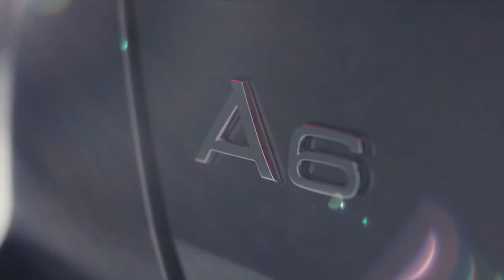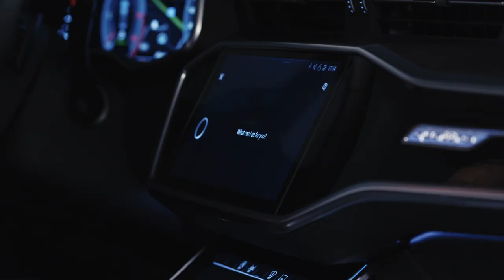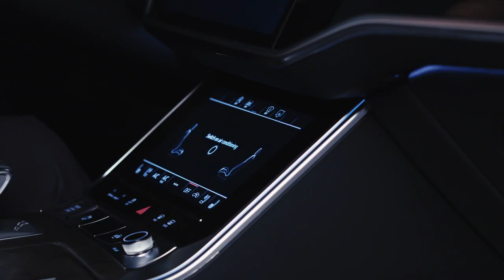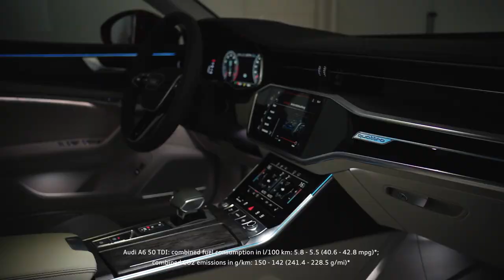The all-new Audi A6 in detail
Elegance arrives. Enjoy a guided tour of the all-new Audi A6.